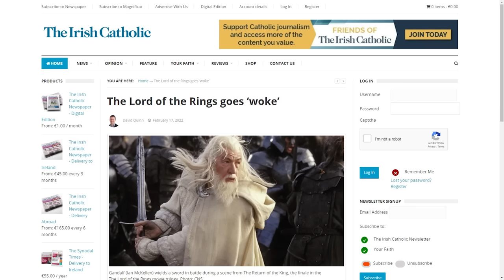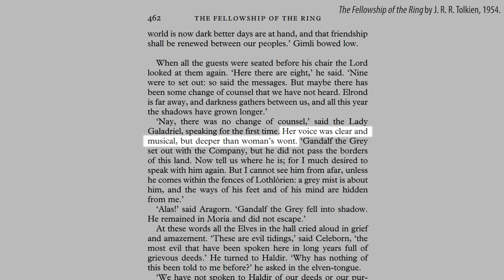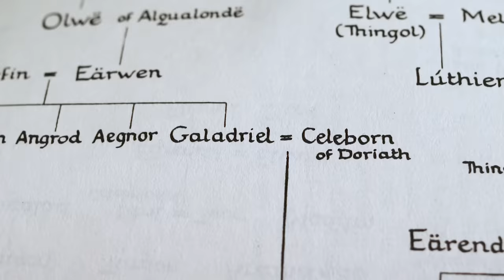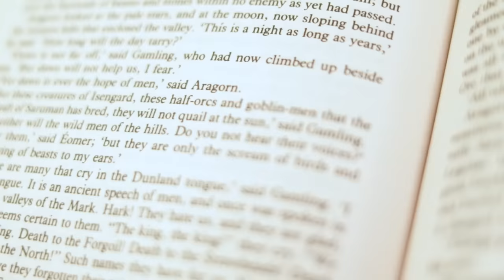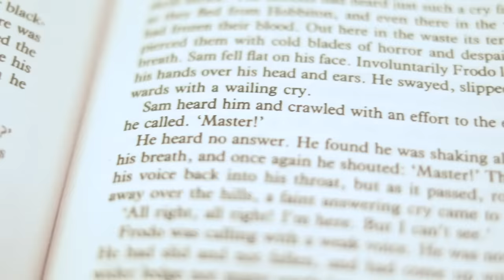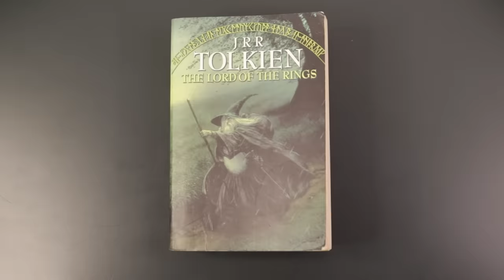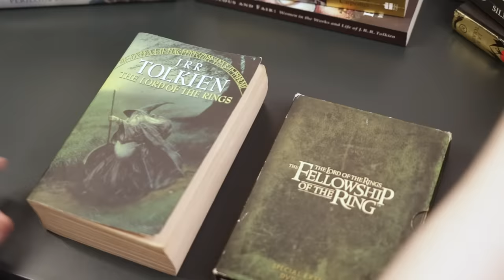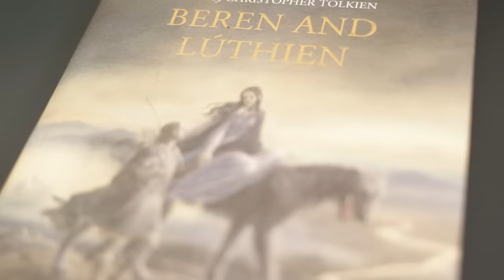Tolkien F***ed Up First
In 2022, Amazon brought The Lord of the Rings: The Rings of Power to the small screen, and it was perfect, Jeff Bezos can do no wrong, he is a special angel, if we could only all be more like him. This is a totally uncontroversial video essay which everyone will agree with. Spoiler warning for Rings of Power, LOTR, etc!

Video by Ada Černoša and Verity Ritchie